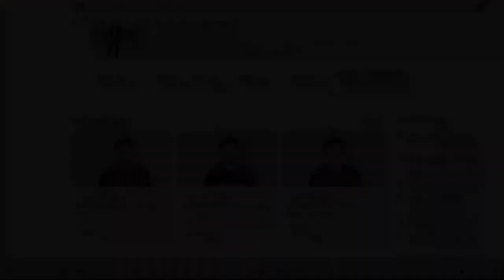Best Motivational Talk | एक बार जरूर सुनना | Karna Hai to Karna Hai | Virendra Singh